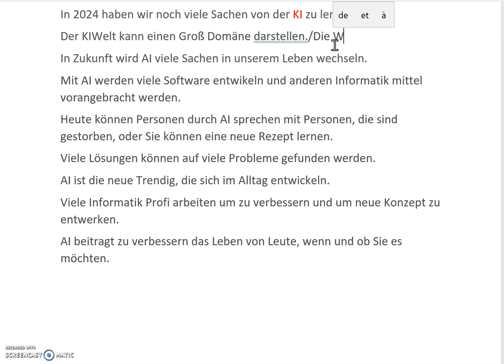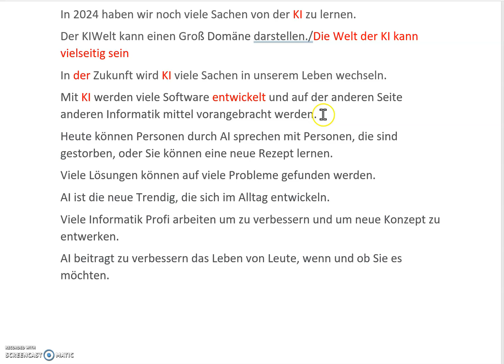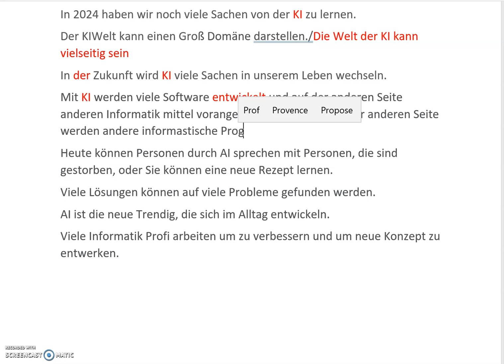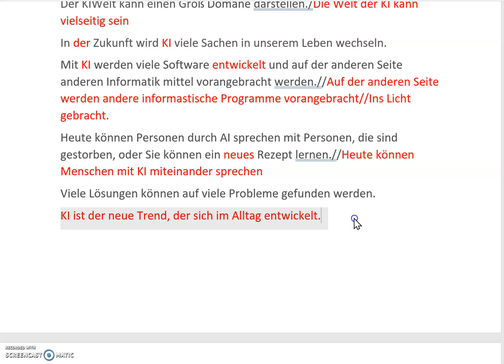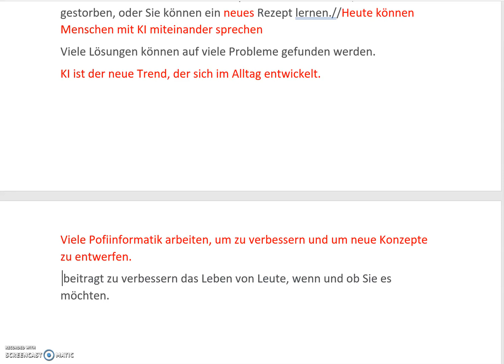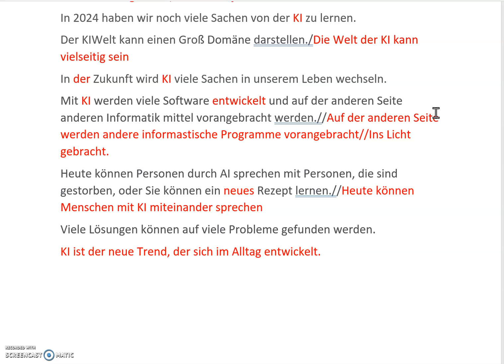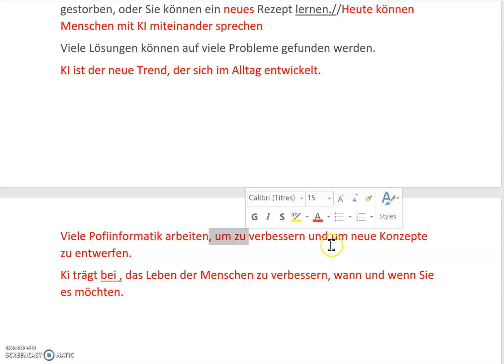Expression Ecrite Sur Le Thème De L intelligence Artificielle: Cas Pratique d'une Apprenante (Suite)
GUIDE POUR AMELIORER TON EXPRESSION ORALE DEPUIS CHEZ TOI
*Tu n'as personne avec qui pratiquer et tu veux améliorer ton oral tranquillement depuis chez toi? J'ai écrit ce petit guide pour te donner des astuces et des techniques pour t'entraîner. Ce sont des techniques que j'ai moi-même appliqué pour parler allemand couramment. Tu pourras t'entraîner tranquillement depuis chez toi. Tu peux le télécharger ici au prix de 15 euros seulement

*Tu vis en Afrique et aimerais avoir ce guide, écris à avec comme objet "guide d'expression orale" pour avoir des informations sur les tarifs.

COACHING EN LIGNE/ACCOMPAGNEMENT EN LIGNE
*Tu as des difficultés en allemand? Et tu as besoin d'un coaching pour t'améliorer et passer à un autre niveau? Je t'accompagne afin de combler tes lacunes en expression écrite, expression orale, compréhension orale, compréhension écrite.

CONSEILS D'APPRENTISSAGE
Tu n'as pas le temps pour des cours particuliers en ligne, mais tu souhaites avoir des conseils pour t'améliorer, alors je t'invite à prendre une séance d'une heure de coaching avec moi, dans laquelle je vais te donner des conseils pour t'améliorer, écris à pour avoir des infos sur les tarifs et les modalités.

ANNONCE PARTENAIRE TANDEM
*Vous avez des difficultés à parler allemand et souhaitez plus pratiquer et entrer en contact avec quelqu'un d'un niveau supérieur au votre pour un échange. Vous pouvez passer votre annonce (anonyme) sur notre page Facebook (+10 000 abonnés) pour trouver un partenaire Tandem, écrivez à mention "Tandem Allemand" pour connaître les modalités et tarifs.

CONTACT BUSINESS (EDUCATION/LANGUAGE LEARNING RELATED SPONSORSHIP/SPONSORING SUR LE THEME DE L'EDUCATION ET APPRENTISSAGE DES LANGUES )